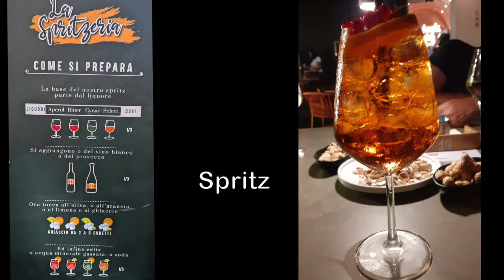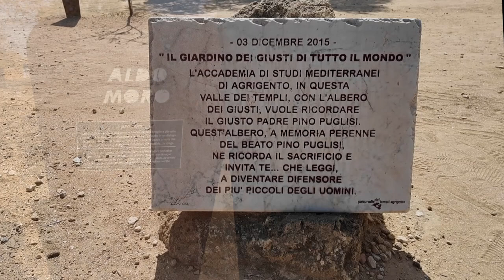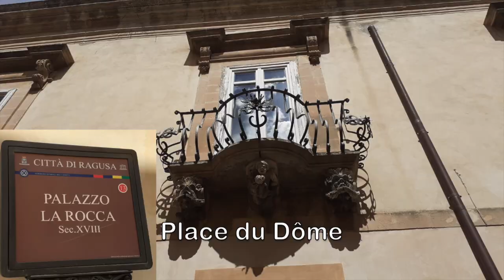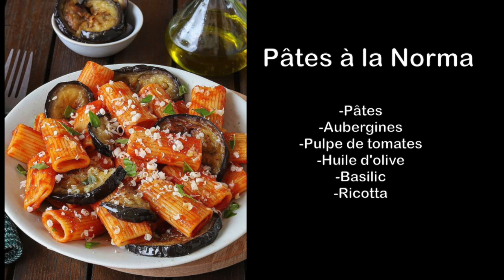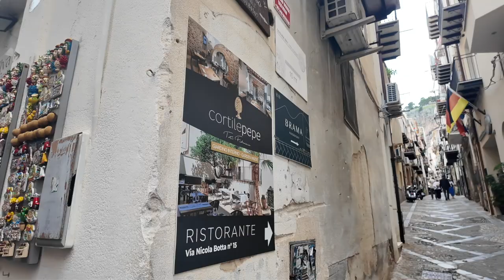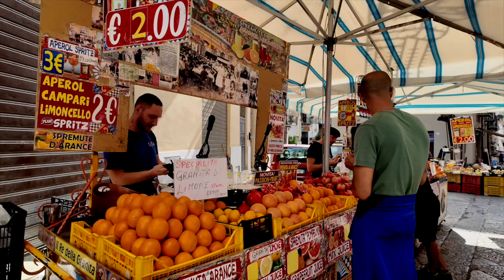SICILE COUP DE COEUR 1280 x 720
Images d'un circuit touristique de 8 jours en Sicile.